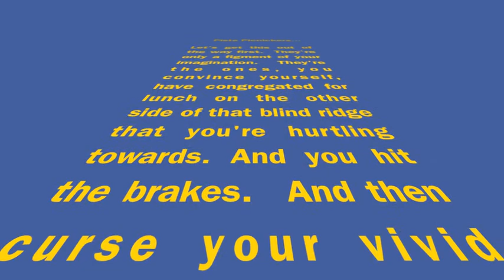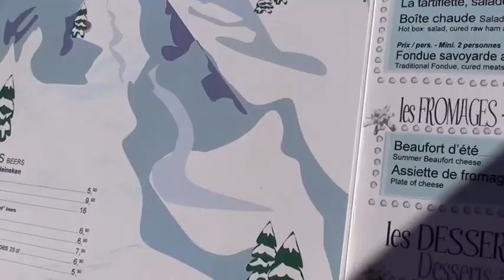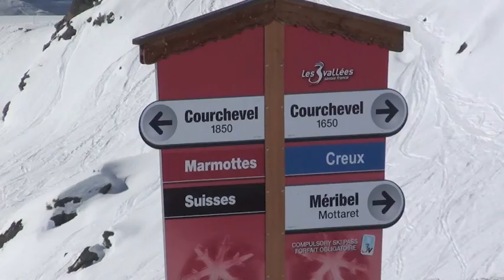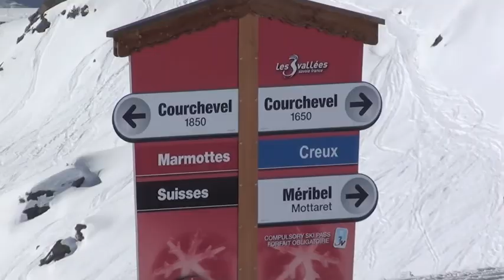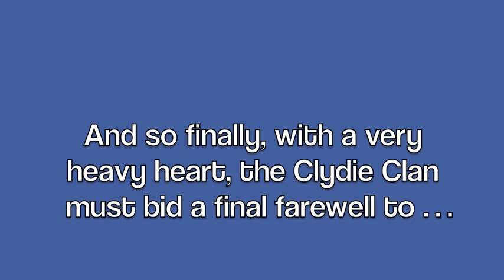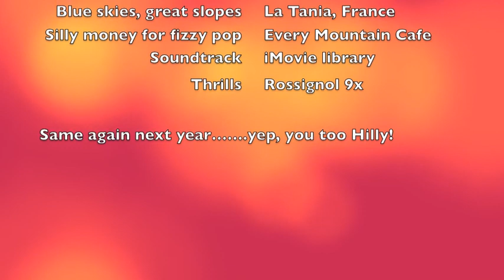That Time In La Tania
Chums Stevie H, Hilly, Hutchinson, Mickey C, 32 and Clydie Myorrr head to French ski resort La Tania for a weekend fun in the snow - March 2014